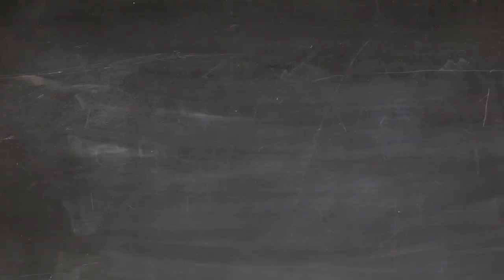Preparing Front Fenders of a 1931 Ford Model T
Antique cars are special and we take great pride in assisting the restoration of them.